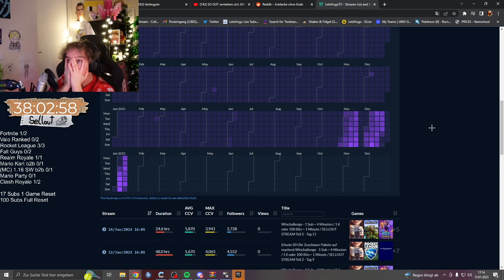wegen Hate kommentar beendet er Sellout Stream 😞😞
90% von den CLIPS sind von CRAFT ATTACK 10 oder CRAFT ATTACK 9 zsm mit TRYMACS, BASTIGHG, FABO, WICHTIGER, UNSYMPATHISCHTV, HERRBERGMANN, HONEYPUU, REWI oder REWINSIDE, STEGI